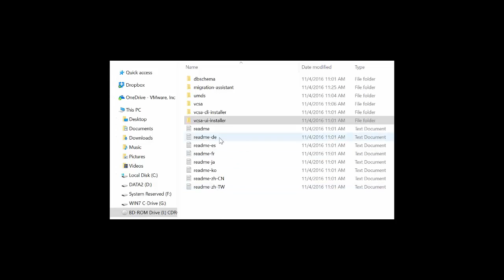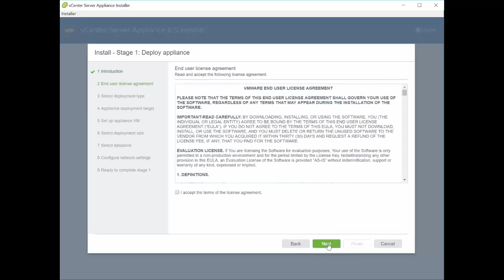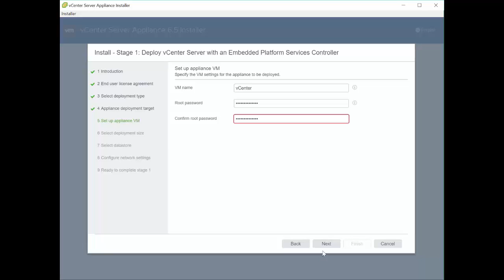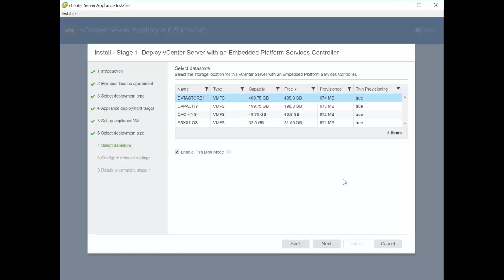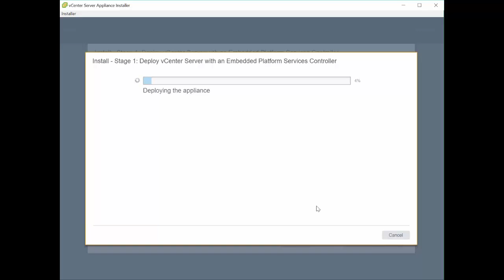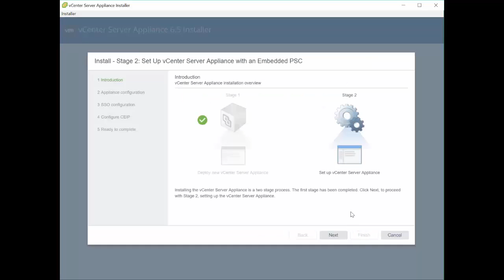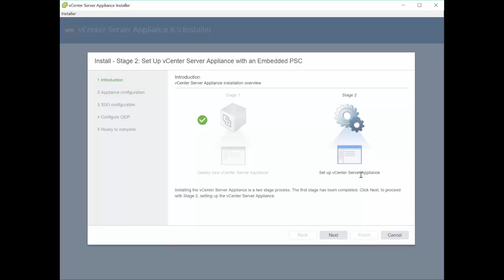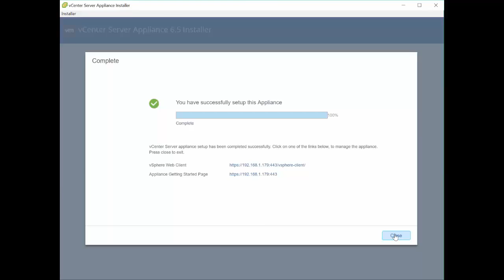Technical 301 (DEMO) - VCSA 6.5 - Part 1 (Deploying)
In this demo, I show you how I deployed the new vCenter Server Appliance (VCSA) 6.5. I show you how to get started after you download the ISO file and all the way through successfully having the VCSA 6.5 deployed and running.

Be sure to watch the next enablement video (Technical 301 - VCSA 6 5 - Part 2 (Configuration, Backup, & Restore). In this session, I show you configuring the appliance itself, then performing a backup and restore using the new Backup/Restore function directly from the appliance.

Welcome and thank you for visiting "The Virtually Connected" YouTube Channel!  Each one is intended to offer sales and technical enablement as well as general information on all things VMware.